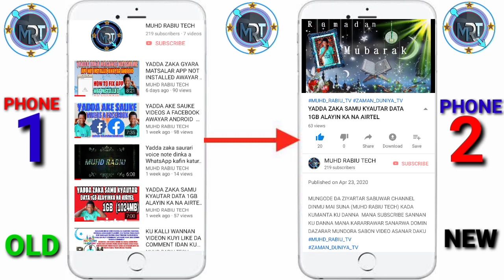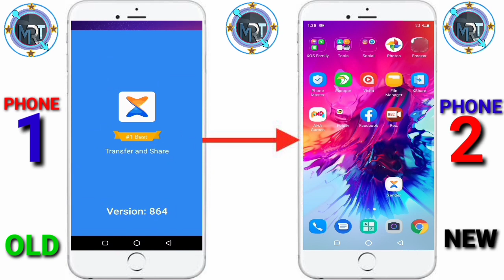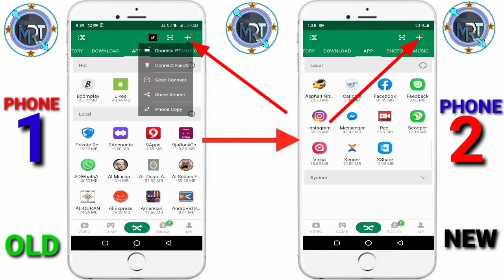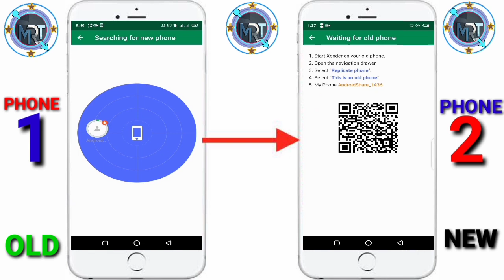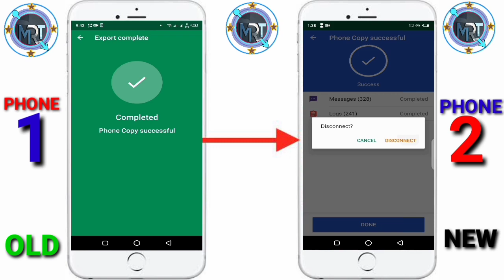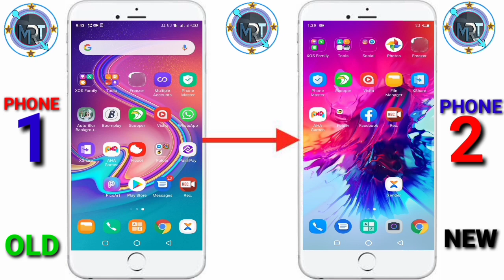YADDA ZAKA KWASHE KOMAI NA CIKIN WAYARKA ZUWA SABUWAR WAYAR DA ZAKA SAKE CIKIN SAUKI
Yadda zaka gyara matsalar App not installed awayar Android

Dan Allah kuturawa abokanku sannan inaso da kutaimaka kudora mun a status dinku.

Yadda zaka samu kyautar data 1gb alayinka na Airtel

Yadda akesauke bidiyo a Facebook awayar Android

    MUHD RABIU TECH

Something small like a taco emoji will do just fine.